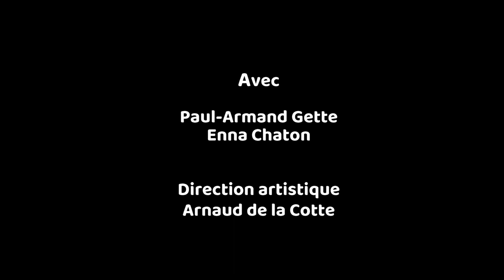A propos de La Dame du lac, une Artémis lacustre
L’association l’Esprit du lieu présente
À propos de la lecture célébration
LA DAME DU LAC
UNE ARTÉMIS LACUSTRE
Avec Paul-Armand Gette et Enna Chaton
Réalisation : Jean-François Naud
Direction artistique : Arnaud de la Cotte
Moyens techniques : Circum images
Avec le soutien financier du ministère de la culture, Drac Pays de la Loire dans le cadre des Aides à la captation et aux diffusions alternatives pour le secteur des arts visuels
© Paul-Armand Gette, association l’Esprit du lieu, juin 2022